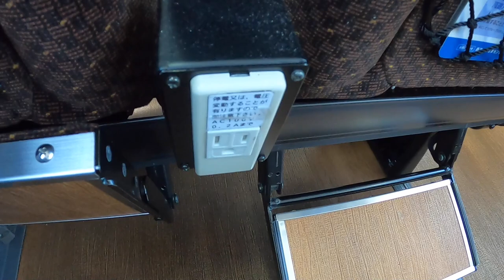Enjoy the scenery of Shimabara Peninsula and Omura Bay with the highway bus "Shimabara"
Trip report for Nishitetsu highway bus "Shimabara" from Shimabara to Fukuoka.

I hope you would know how Japanese highway(intercity) bus looks like.

--Bus Information--
Bus Company : Nishitetsu Bus
Origin : Shimabara Port【12:33】
Destination: Nishitetsu Tenjin Expressway Bus Terminal【15:46】
Bus : Hino "S'elega"
Seat : 8A
Price : ¥3,040

---Contents---
00:00-Opening
00:28-Nishitetsu highway bus "Shimabara"
01:20-Getting on and Restroom Tour
01:58-Departing Shimabara Port
03:01-Seat Tour
04:50-Shimabara to Isahaya
07:21-Nagasaki Expressway and Kyushu Expressway
13:15-Fukuoka Urban Expressway
16:00-Fukuoka City